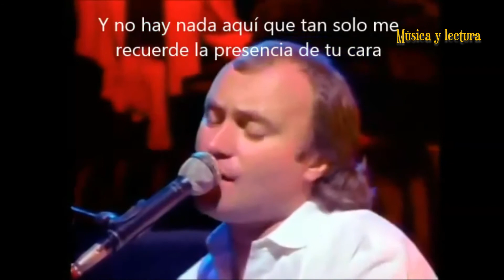PHIL COLLINS - "Against all odds" (Subtítulado)